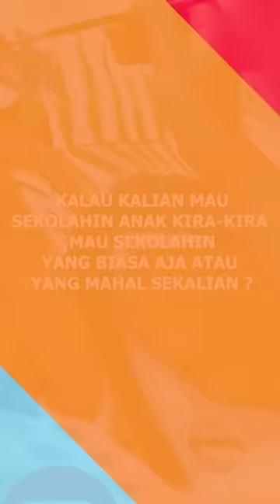Sekolahnya Anak Sultan SPPnya Mahal Banget!!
sekolah SD SMP SMA sekarang SPPnya mahal banget hampir seperti biaya kuliah guys!!
nah berikut beberapa sekolah yang sering di bilang mahal, kamu harus tau